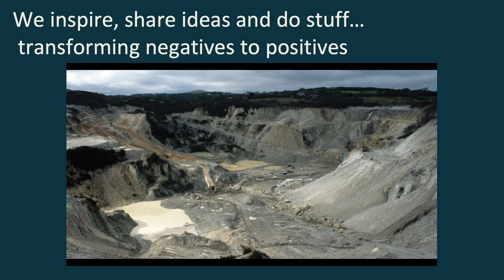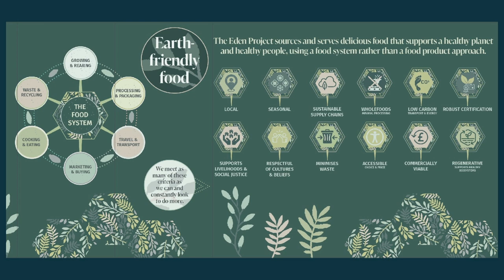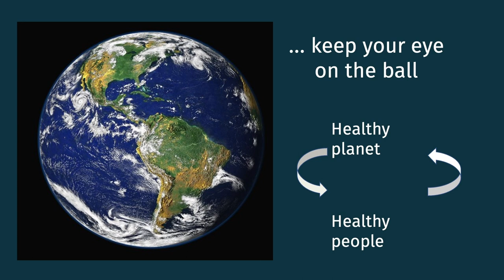Dr. Jo Elworthy on why food matters | 5x15 @ the Eden Project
Dr. Jo Elworthy has worked at the Eden Project since its inception, became Director of Interpretation and then was appointed as Chief Science Engagement Officer in 2022. Jo's role focusses on Eden’s mission, strategy and narrative and working closely with all the Eden teams to ensure our work is underpinned by sound science and regenerative sustainability principles and delivered in a unique, compelling way using art, culture, theatre and storytelling.

Jo has over 40 years’ experience in science engagement. Her career is based around the public understanding of science, horticulture and environmental issues. Following scientific research (Rothamsted and Long Ashton Research Stations) she went on to teach horticulture and engage people with the stories of the natural world, write FE courses and lecture in organic horticulture. A move into publishing and television, from BBC Natural History Unit research to producer at Channel Four (series included Garden Club, Fruity Stories, Bloom) enabled engagement with larger and broader audiences. While filming at the Lost Gardens of Heligan, she learnt of a new idea called ‘The Eden Project’ and moved to Cornwall to follow a dream which became reality.

5x15 brings together five outstanding individuals to tell of their lives, passions and inspirations. There are only two rules - no scripts and only 15 minutes each.